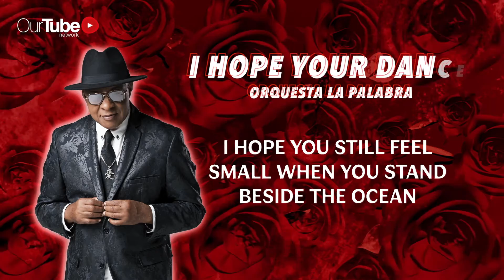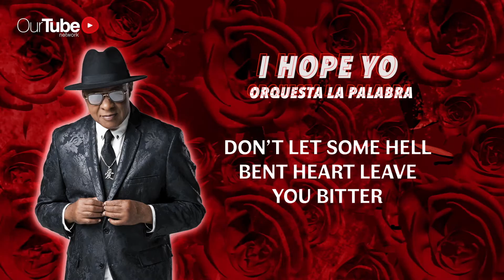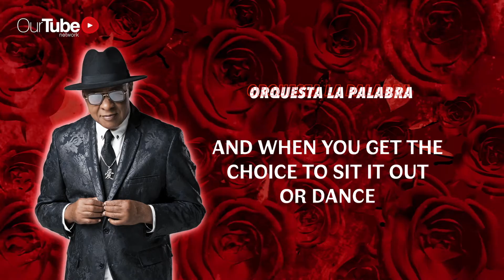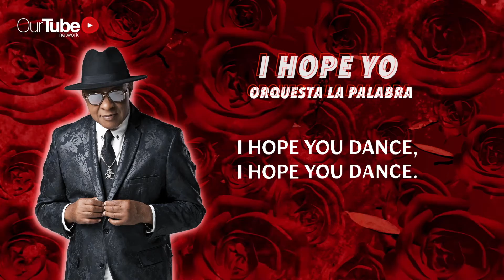Orquesta La Palabra - i Hope Your Dance (Con Letra)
Escucha “I Hope Your Dance“ salsa romantica de Orquesta La Palabra salsa para bailar gozar y dedicar de baúl con amor 2021

Letra:
I hope you never lose your sense of wonder
You get your fill to eat but always keep that hunger
May you never take one single breath for granted
God forbid love ever leave you empty handed

I hope you still feel small when you stand beside the ocean

 Ha,ha,ha,ha
Whenever one door closes I hope one more opens
 Ha,ha,ha,haPromise me that you’ll give faith a fighting chance
And when you get the choice to sit it out or dance

I hope you dance….I  hope you dance
Coro dance, dance………. dance, dance

I hope you never fear  those mountains in the distance
Never settle for the path of least resistance
Living might mean taking chances
But they’re worth taking

Loving  might be a mistake, but it’s worth making
Don’t let some hell bent heart leave you bitter
When you come close to selling out reconsider
Give the heavens above more than just a passing glance

Time is a wheel in constant motion
always rolling us along
Tell me who wants to look back
on their years and wonder
where those years have gone.)

Promise me that you’ll give faith a fighting chance

Baila conmigo, baila conmigo, baila conmigo(x2)